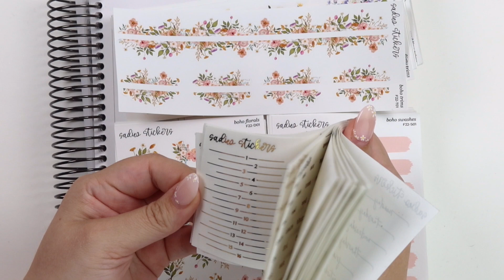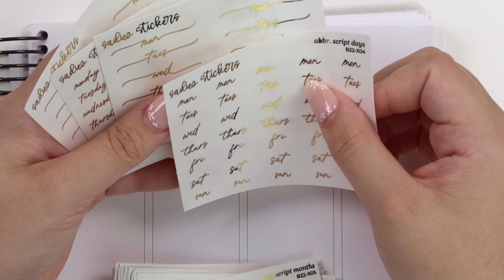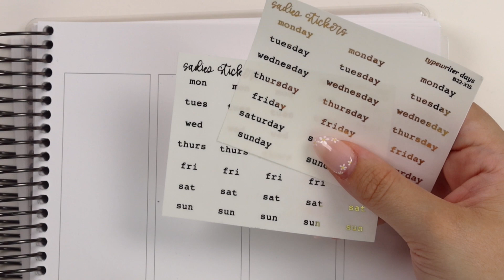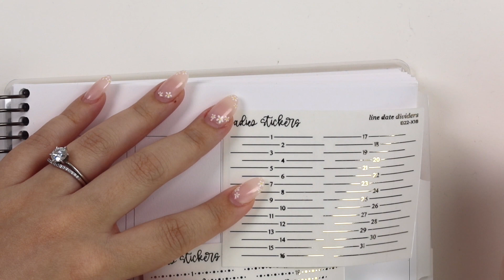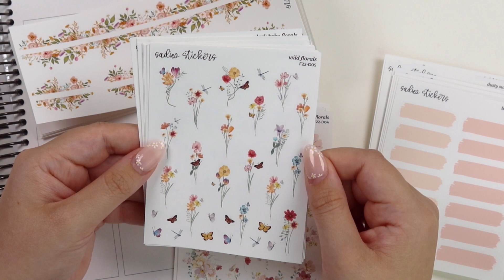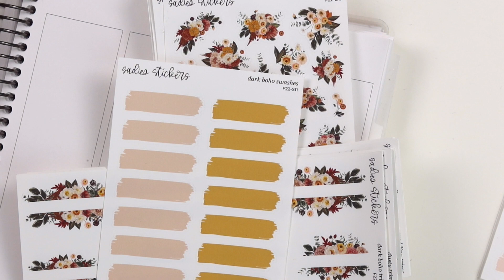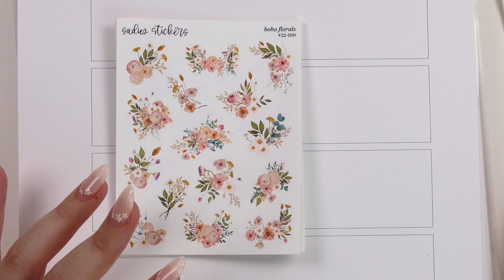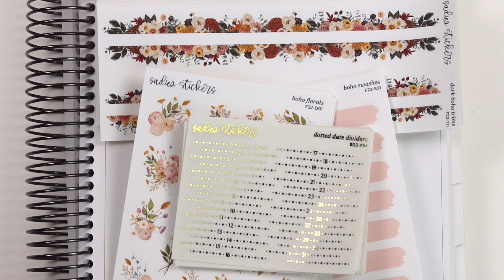FOILED TUESDAY • 6|14 • Back to Basics!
Welcome back! This week's Foiled Tuesday theme is Back to Basics! I love how we revamped our florals. Let me know if we should expand the floral collection!